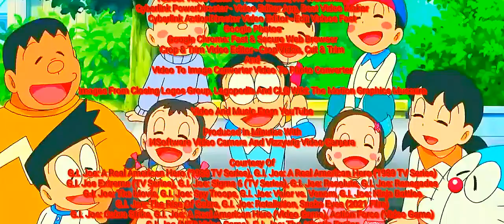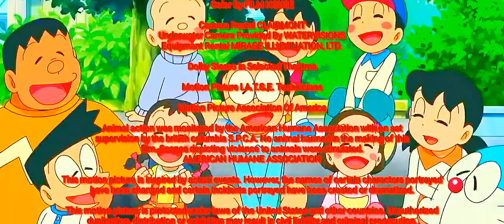G.I. E.I. Joe (HD) (35mm) (CinemaScope) (2.35:1)